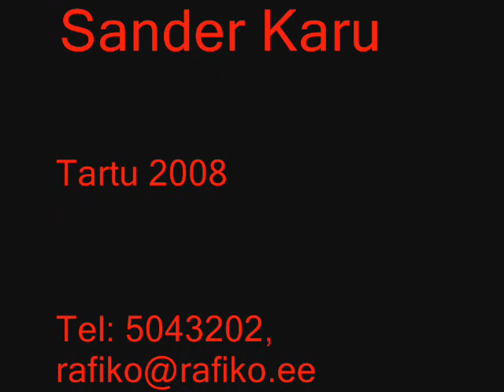Simmaniduo - Kevade valss (Imeliku kandlelugu)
Sander Karu (laul, kannel, rütmimasin) ja laulu- ja kandlekapell Simmaniduo. Simmaniduo (Simmani duo) lauludes ja pillilugudes on ühendatud rahvamuusika instrumendi, kandle, kordumatu kõla nüüdisaegse helikeelega. Kannel annab Simmaniduo muusikale iseloomuliku ja kordumatu kõla. Simmaniduo ja Kandlemees Sander pakuvad valikut alates pooletunnisest naturaalse (akustilise) kandlemuusika kontserdist kuni 3-4 tunnise kandlega tantsumuusikani koos laulu, bassi ja rütmiga nii kuulamiseks, kaasalaulmiseks kui ka tantsimiseks.
 Kandlemees Sander (Sander Karu) on Eesti kandlemängija (poolkromaatiline kannel) ja rahvamuusik, kelle laulud ja kandlemuusika sobivad hästi nii kuulamiseks, tantsimiseks kui ka kaasalaulmiseks. Tema rikkalik repertuaar ulatub pärimusmuusikast kuni nüüdisaegse tantsumuusikani.
On mitmete tuntud laulude „Valga, Valgamaa", "Heade mõtete linn, Tartu", „Trilleri polka", „Elva männid“, „Ja siis tõusis aktsiis“, „Kärna-Ärni", „Uks lahti tee", „Merimehe armastus", „vali mind“, „Kandlemees Sander tervitab“ jt laulude autor, laulu- ja kandlekapelli „Simmaniduo" asutaja ja liige.
2017.a. ilmus Kandlemees Sander kandlemuusikast ja rahvalikest lauludest vinüülplaat „Kandlemuusika ja rahvalikud laulud simmanile“, 2016.a. ilmus CD „Kandlemuusika kogu perele“, 2014.a. ilmus tema kandlemuusikast ja rahvalikest lauludest CD „1 kannel ja rahvalikud laulud“, 2011.a. CD "Kandlemees Sander Karu kandlelood" ja koos kandle- ja laulukapelliga Simmaniduo CD "Tule simmanile". Tema kannel kõlab ka kassettidel „Simmaniduo“ (1990) ning „Simmaniduo & Kukerpillid“ (1992).

Sander Karu is an Estonian folk musician, a zitherist (the zither is a 55-string folk music instrument, which allows to play the melody while accompanying it with chords, est kannel, rahvakannel), a song-writer, and the founding member of a folk music group „Simmaniduo".
Sander Karu's music, the songs as well as his instrumental pieces, attract the listeners to dance and sing along. His broad repertoire ranges from traditional to contemporary folk music.
Sander Karu has contributed to the Estonian contemporary folk music heritage with numerous songs: "Valga, Valgamaa", "Heade mõtete linn, Tartu", "Trilleri polka", "Elva männid“, "Ja siis tõusis aktsiis“, "Kärna-Ärni", "Uks lahti tee", "Merimehe armastus", "Kandlemees Sander tervitab“, „Simmaniduo alustab“, Vali mind“ and others.
A number of Sander Karu´s zither melodies have been recorded by the Estonian Public Broadcasting.

Discography:
„Kandlemuusika ja rahvalikud laulud simmanile (vinyl, 2017)
"Kandlemuusika kogu perele" (solo album, 2016)
"1 kannel ja rahvalikud laulud" (solo album, 2014)
"Tule Simmanile" (with Simmaniduo, 2011)
"Kandlemees Sander Karu kandlelood" (solo album, 2011)
„Simmaniduo & Kukerpillid“ (with Simmaniduo and Kukerpillid, 1992)
„Simmaniduo“ (with Simmaniduo, 1990)